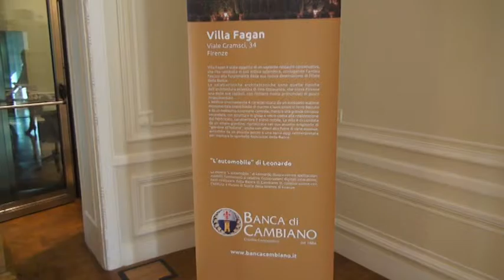Banca di Cambiano apre le porte a Villa Fagan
Sabato 3 Ottobre in occasione della giornata dell' ABI, la Banca di Cambiano ha aperto le porte alla nuova filiale fiorentina di Villa Fagan.
L'iniziativa di inserisce nell'ambito degli interventi promossi dal settore bancario per valorizzare il patrimonio artistico nazionale.